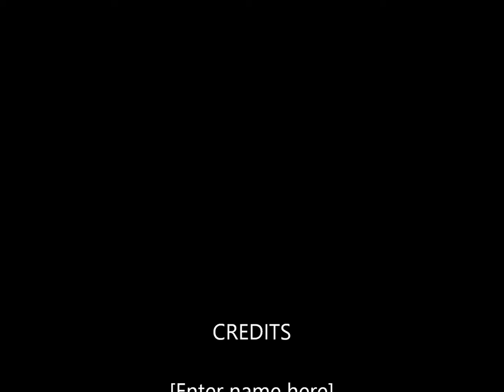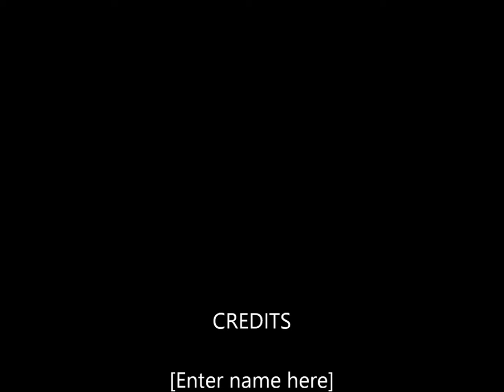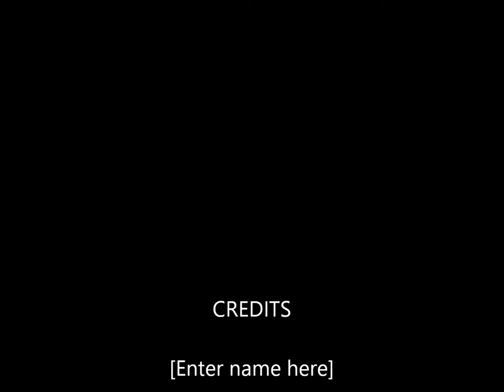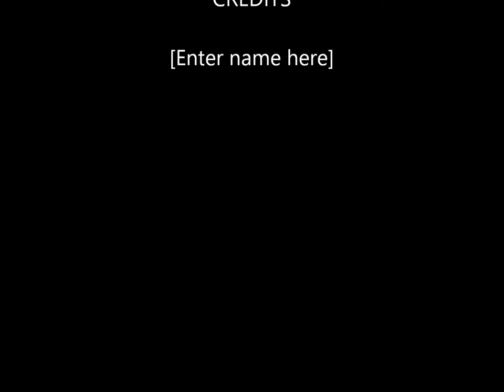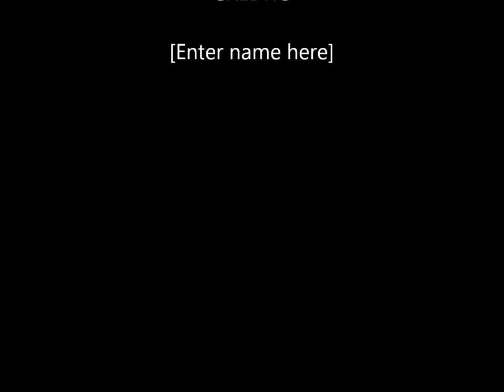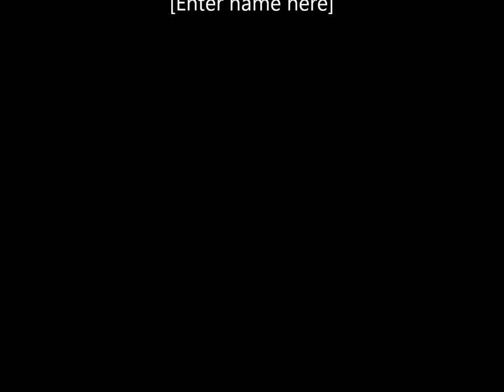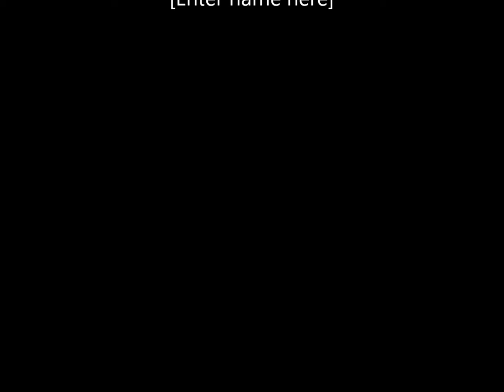mix discovery wmv